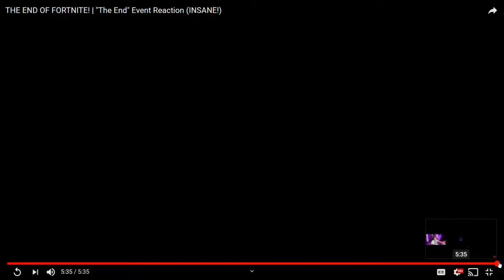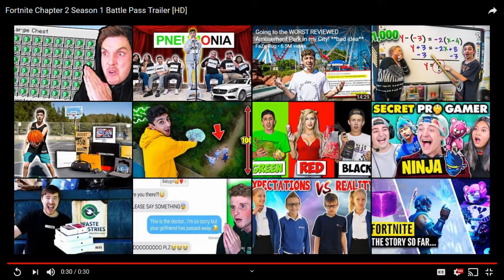Fortnite: The End (Reaction)